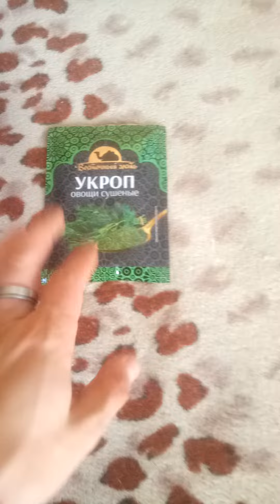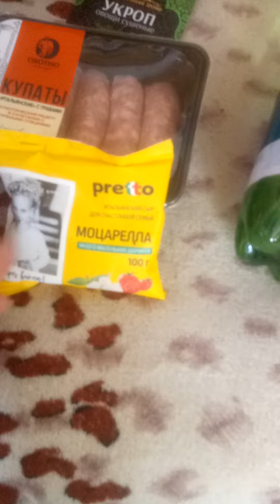Всех с праздником!